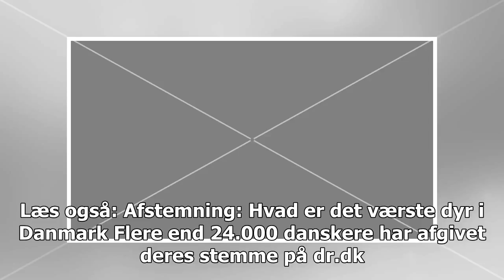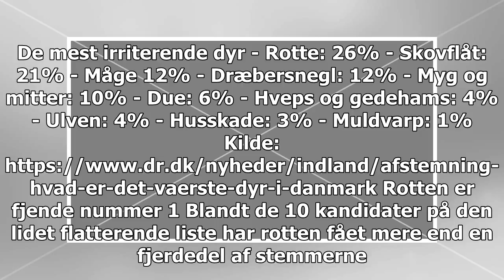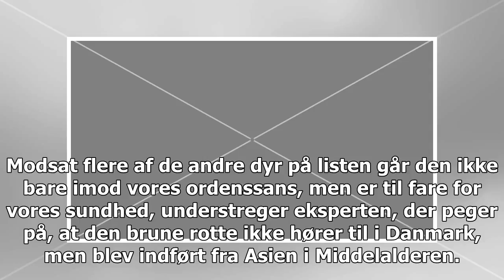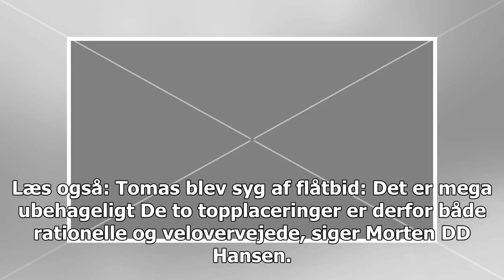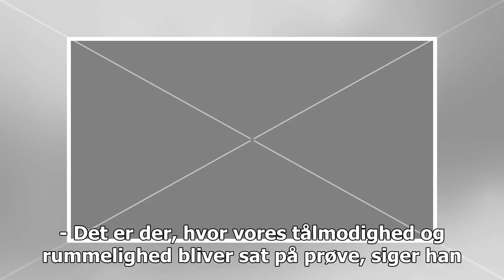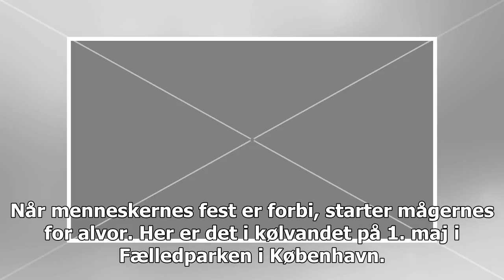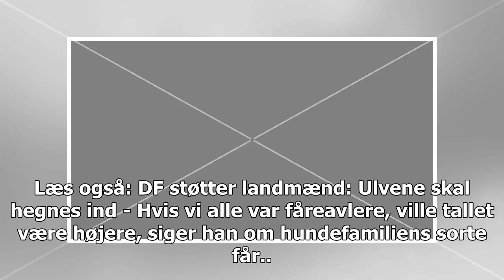Danskerne har stemt: Her er de mest irriterende dyr